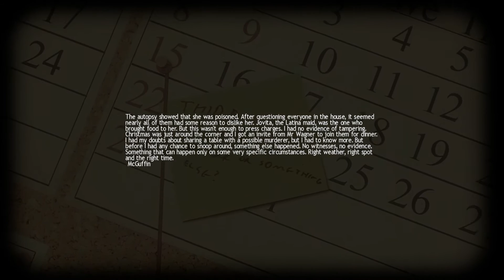Lucius - #05 2/2 "Egészséges étkezés" |► mrSoul HD Gameplays